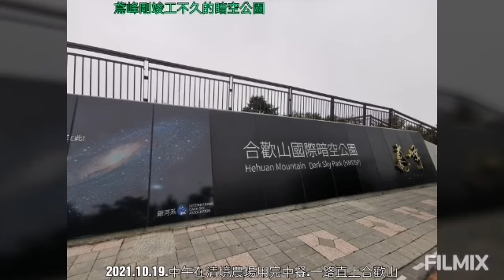2021.10.19.合歡群峰上的一碟小菜---石門山